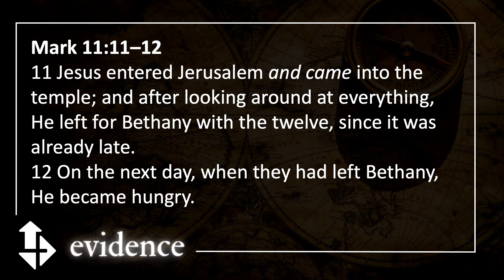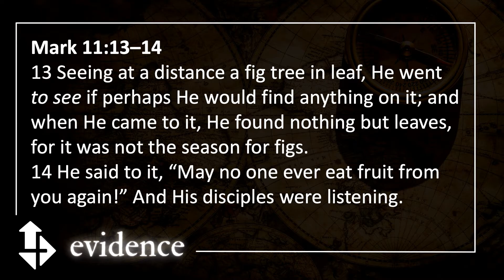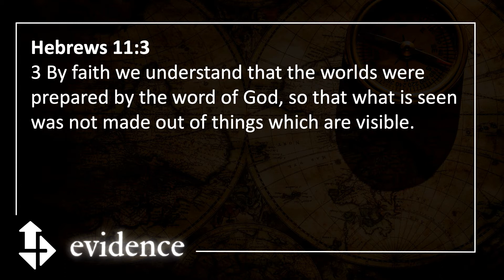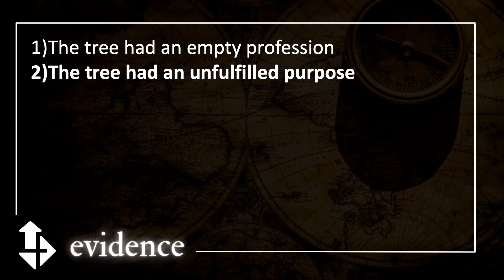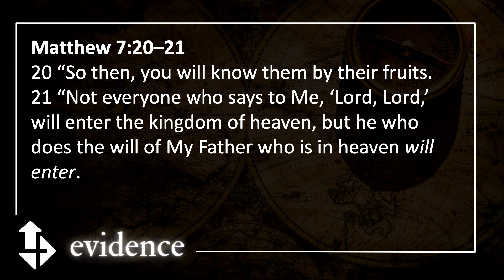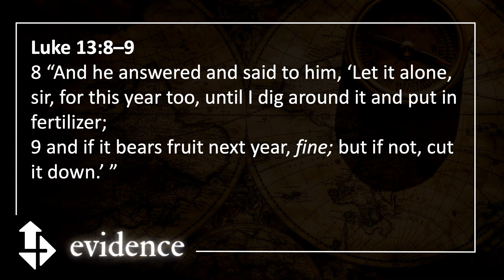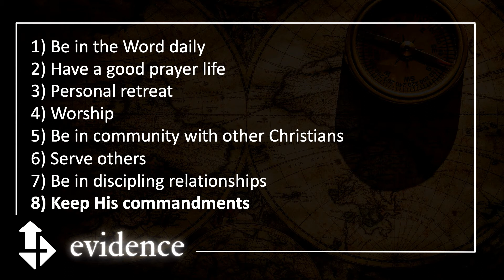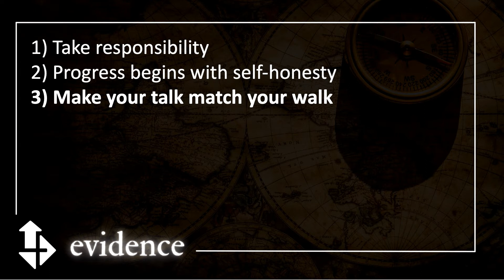Belief, Faith, & Hypocrisy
During this message, Pastor Joshua Bullard continued the Evidence series this Sunday. He spoke about having faith in God through our day to day lives.

Join us Sunday at 9:00 am or 10:50 am.